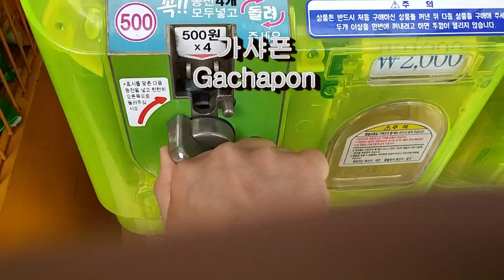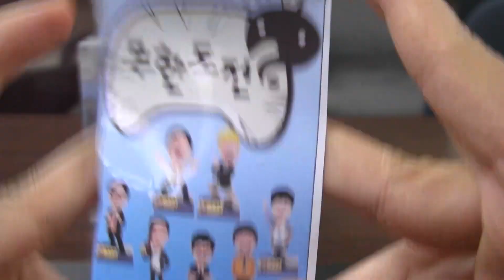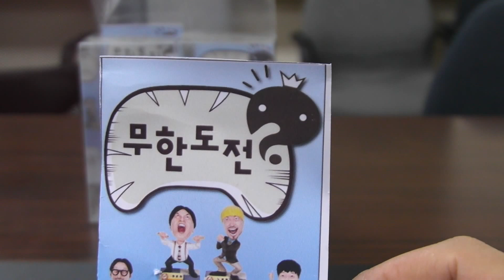무한도전 무한상사 피규어 리뷰 유재석 하하 길 미니어쳐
가격: 인형뽑기로 뽑은거라 잘모르겠네요. 판매가 되는 상품인지도
저는 3개 5000원에 뽑았어요~

퀄이 좋습니다^^ 지나가다 보시면 도전해보시는것도 나쁘지 않을듯하네요~ 안되는건 억지로해도 안나오니까 돈 너무 넣지 마세요~

정준하 박명수 노홍철 정형돈 은 이 영상 총조회수 1000이 넘으면 전국을 뒤져서라도 구해오겠습니다^^~ (1~2달 안에 되야겠죠?) 그이상되면 진짜 전국에 없을지도